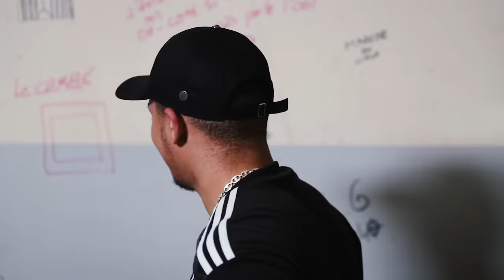Larry - Woin Woin (Clip officiel) ft. RK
Réalisation : Hustler
Prod : Cello